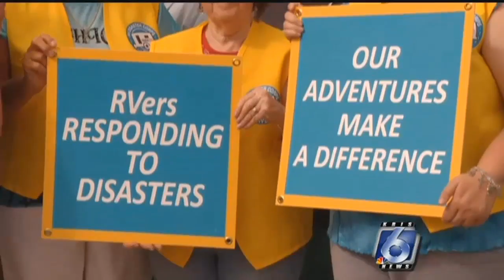RV Disaster Corps honored in Port Aransas